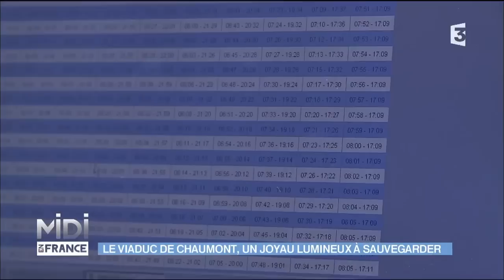Le viaduc de Chaumont, un joyau à protéger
Lorsqu’on arrive à Chaumont, on ne voit que lui. Le viaduc de de la ville est le plus grand pont en pierres de taille d’Europe. Aujourd’hui cet ouvrage d’art unique construit en 1857 commence à souffrir des agressions du temps.

Infos pratiques :

Le viaduc de Chaumont

43 Avenue du Maréchal Foch
52000 Chaumont